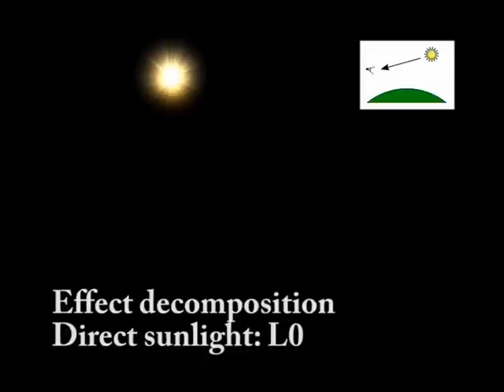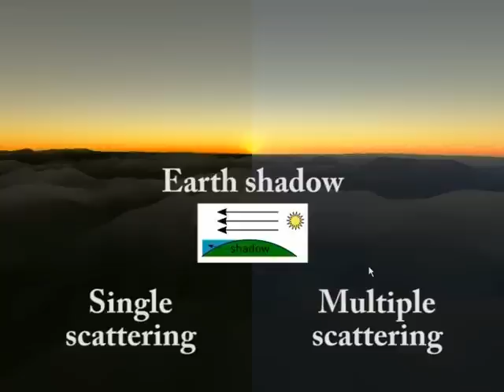Proland - Precomputed Atmospheric Scattering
This is the video submitted with our EGSR paper, "Precomputed Atmospheric Scattering", Eric Bruneton and Fabrice Neyret, EGSR 2008